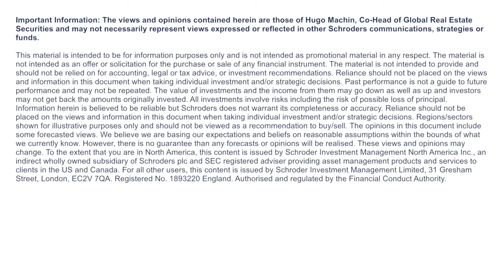60 seconds on investing in "brain cluster" cities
Seattle is a prime example of the type of city our real estate investment team favours. This video explains why.

Get in depth analysis from experts across the asset classes on our